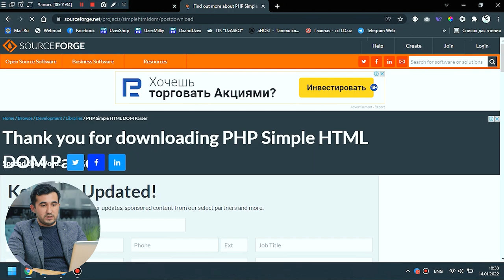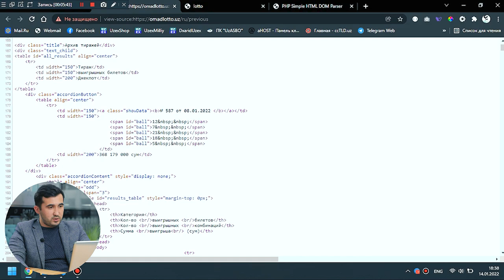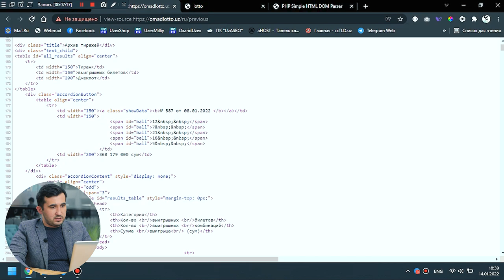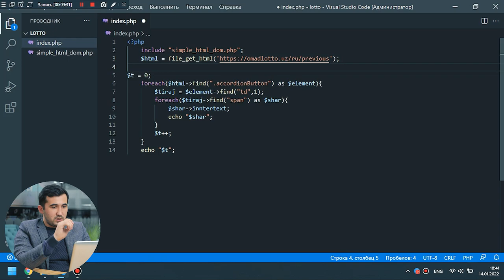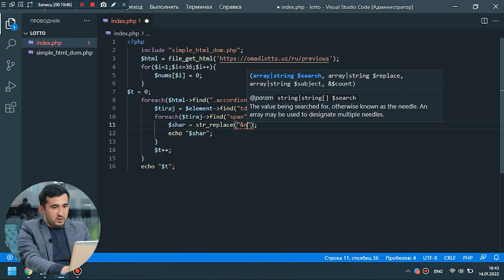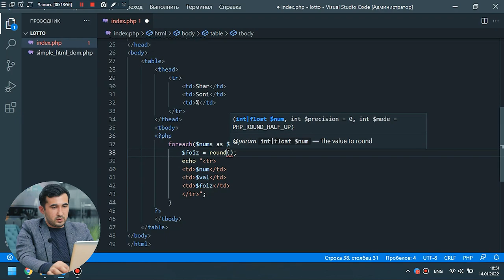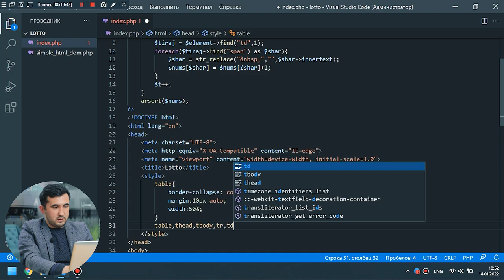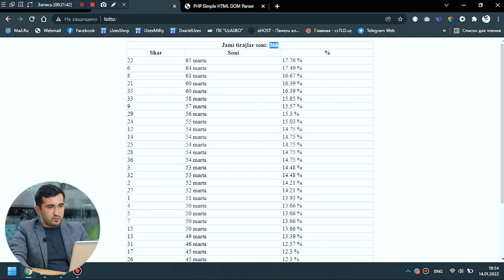Lotoreyada qaysi raqam eng ko’p tushishini bilasizmi?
😉 Dasturchilar uchun bu raqamlarni aniqlash katta qiyinchilik tug’dirmaydi. «PHP’ga asoslangan web dasturlash» kursi mentori, tajribali dasturchi Zafarbek Sobirov bugungi video davomida kodlar yordamida eng omadli sonlarni aniqlash usulini o’rgatdi